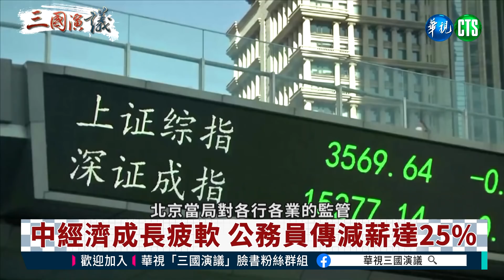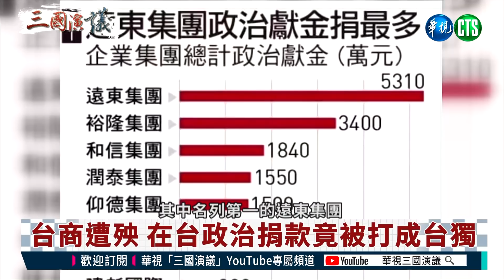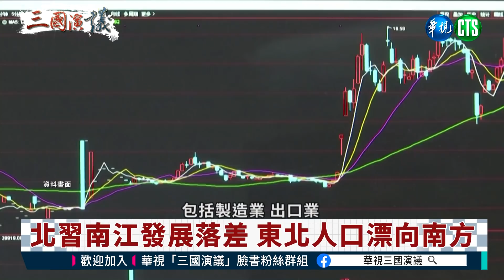人口紅利不再 房地產崩盤 中經濟持續下滑｜台商步步為營 夾縫求生 宜及早安排出路｜@華視三國演議｜吳嘉隆 矢板明夫 汪浩｜20211225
中共中央召開經濟工作會議，點出經濟下滑三重壓力。中國人口紅利不再，俄羅斯專家估計，中國其實只剩下八億人！北京當局收緊管理各行各業，進而以『台獨金主』大帽子打壓台商，台商該怎麼辦？精彩訪談內容，請鎖定@華視三國演議！

本集來賓：吳嘉隆
主持人：汪浩

首播 週一、二 06:00

重播 週日、週一02:00

週六日 晚間09:00 首映